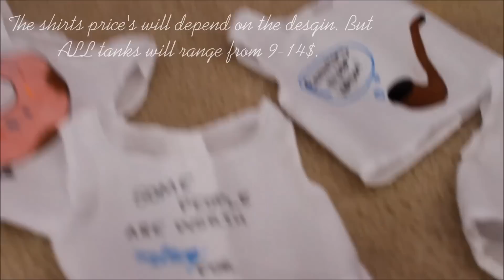Etsy Spring Release Preview (PLEASE WATCH!)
It's been a while, hasn't it? More after the break. :)

Hey everyone! So yeah, I've really been working hard on this. I apologize for the video quality, in order to post videos to Movie Maker (my editing system) I have to downscale quality quite a bit. :(

So, more videos are yet to come! Spring Break is here, and hopefully I can do some filming. ;)

PLEASE LOOK AT THE RELEASE! IT IS THIS SATURDAY. Saturday, March 15. Listings will appear around 10, all will be up at noon. I am also taking reservations for up to a week, and custom orders. :)

Thanks everyone for watching, and comment your favorite piece shown in the video below!

xxx

Chloe